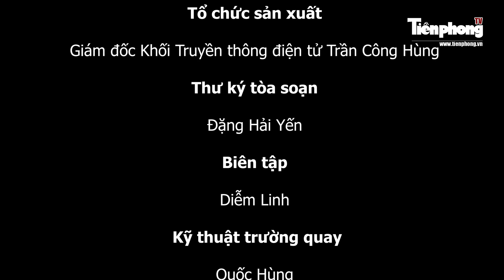TIN NHANH 12H: Bức thư tuyệt mệnh bị lừa tiền trên mạng của người vợ; Tìm kẻ đánh dã man một phụ nữ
Tiền Phong TV |  Tin nhanh 12h của Báo điện tử Tiền Phong được cập nhật vào 12h hằng ngày trên mục Video, cung cấp những thông tin thời sự đáng chú ý trong nước và quốc tế. Bản tin cũng được phát đồng thời trên kênh Fanpage, YouTube và Tiktok của Báo Tiền Phong.